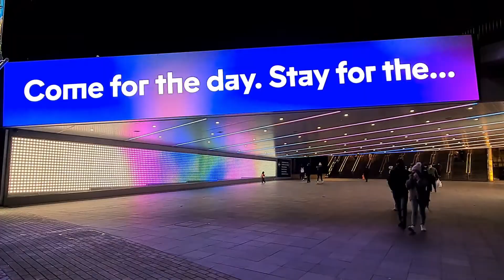Winterfest 🎄 London's Tallest LED Christmas tree 🎄Switch On | Wembley Park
Designed by Field & Lawn, with artwork created by local Brent artist, Yoni Alter, London’s tallest-ever LED Christmas tree returns to Wembley Park for another year, towering over the neighbourhood adding some cheer to the night’s sky and forming a dazzling showstopper to Winterfest. The 2021 tree is adorned with a new specially commissioned artwork where the 100,000 low-energy kinetic lights that form the conical tree pulse to different rhythms and evoke the vibrancy and pace of a cityscape.